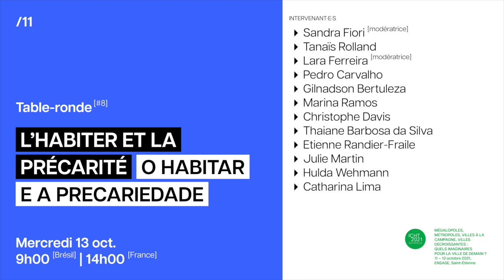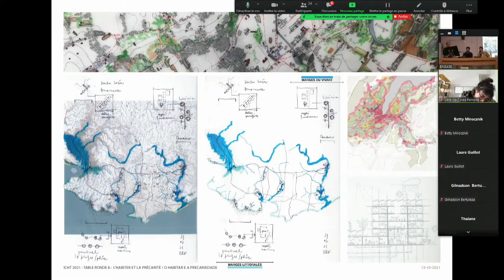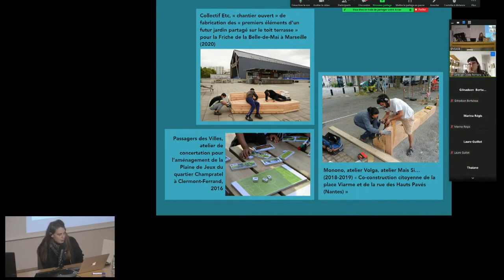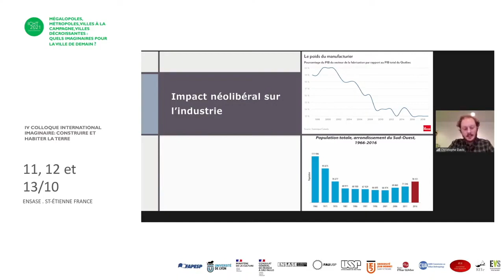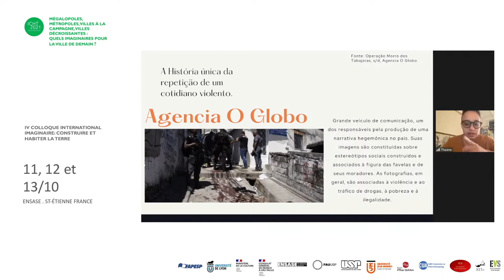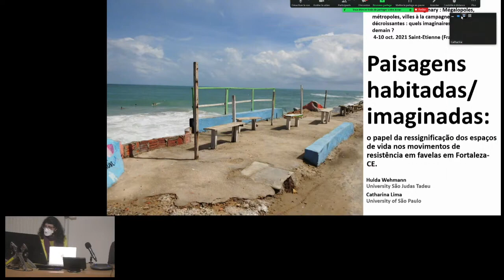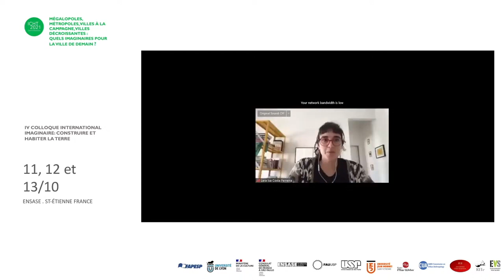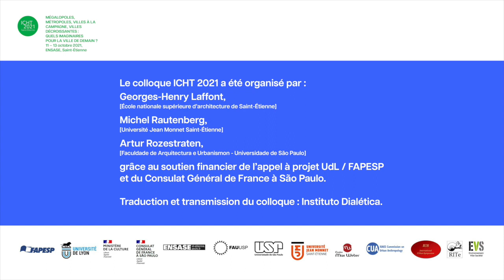ICHT 2021 - 9h00 BR - 14h00 FR -Table-ronde 8 - l’habiter et la précarité/o habitar e a precariedade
Sandra Fiori [animatrice/modératrice présentielle]

1. Filer l'imaginaire d'un « faire profane » : des ateliers de concertation des projets urbains aux squats lyonnais
Tanaïs Rolland

2. Reprodução da Moradia Popular Precária no Imaginário Coletivo
Lara Ferreira, Pedro Carvalho [animatrice/modératrice]

3. Os ativismos a partir da ótica do Comum Urbano: o caso do CEU Heliópolis (SP) e do Movimento Síntese Urbana (Natal/RN)
Gilnadson Bertuleza, Marina Ramos

4. Gentrification et mémoires urbaines : Relation complexe dans la ville de Montréal
Christophe Davis

5. Favelas en zoom: notes préliminaires
Thaiane Barbosa da Silva

6. La réactualisation du récit de l'habitabilité pour un imaginaire inclusif de l'incertitude et des fragilités: Montevideo et Grand Genève
en vis-à-vis
Etienne Randier-Fraile, Julie Martin

7. Paisagens habitadas/imaginadas: o papel da ressignificação dos espaços de vida nos movimentos de resistência em favelas em
Fortaleza-CE
Hulda Wehmann, Catharina Lima